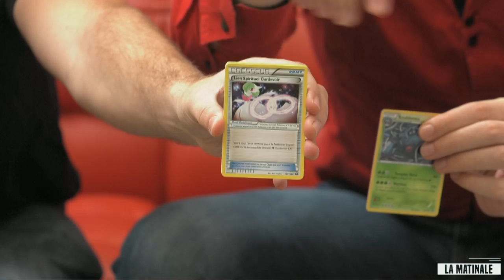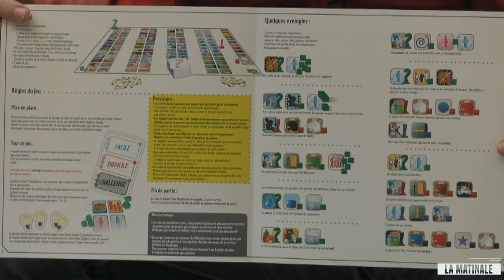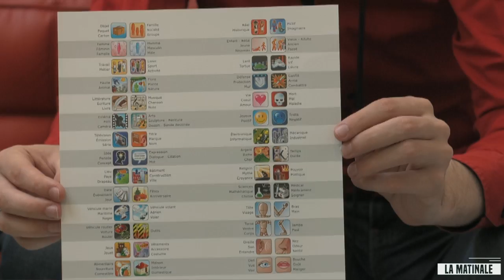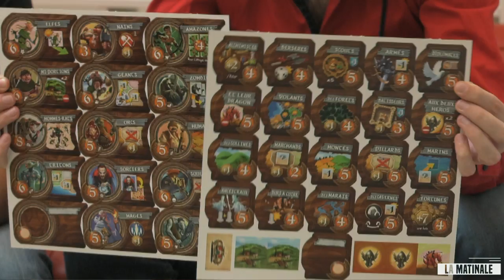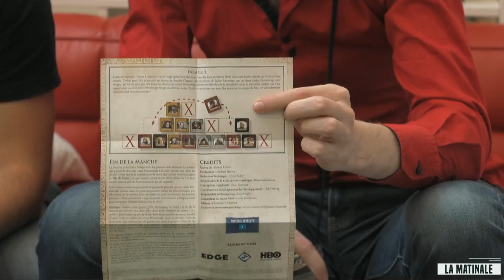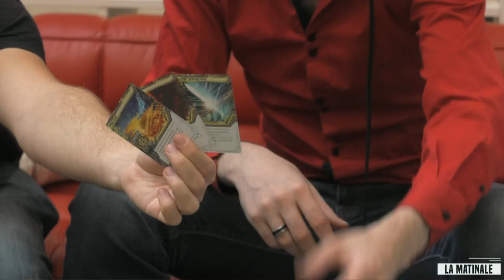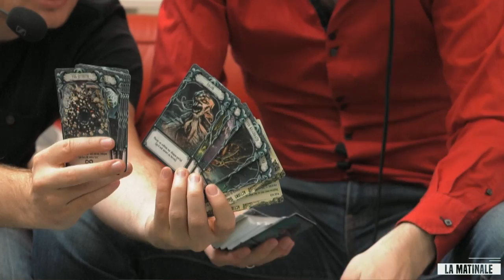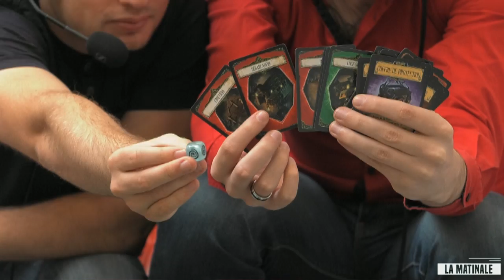Présentation jeux de société - Matinale #76